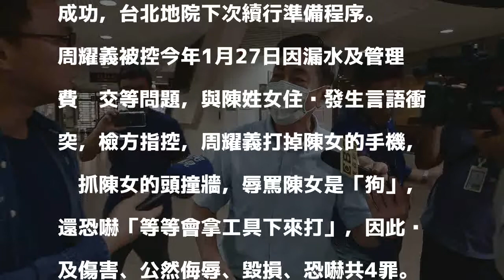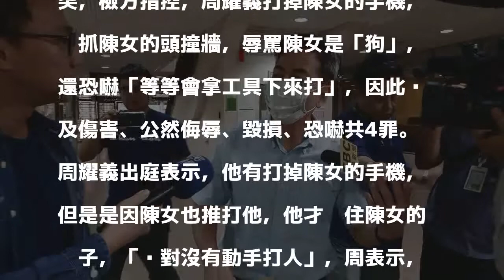周杰倫親叔被控4罪出庭 強調罵人狗不算侮辱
藝人周杰倫的親叔周耀義因管理費糾紛，被控毆打陳姓女住戶，罵陳女是「狗」，檢方依傷害、公然侮辱、毀損、恐嚇罪嫌起訴他。台北地院今天開庭，周強調有意和解，還表示罵人「狗」被控公然侮辱罪部分，「狗不是誹謗字眼啊！」，也沒有恐嚇陳女。

發表評論評論如下。